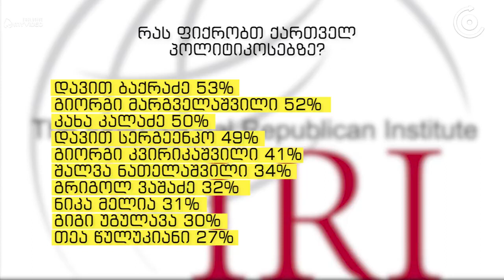IRI მ პოლიტიკოსების რეიტინგი გამოაქვეყნა რომელი პოლიტიკოსები მოსწონთ საქართველოში